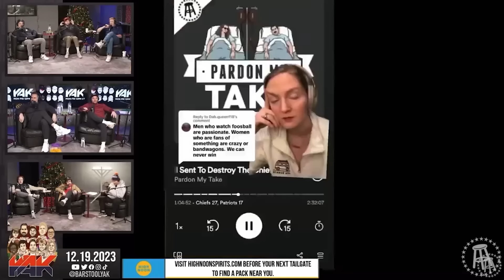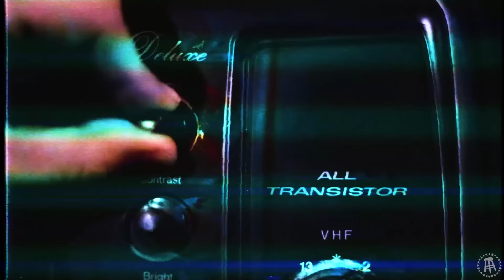Chicago vs. Booze Ponies | Match 24, Season 4 - The Dozen Trivia League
!!! NEXT MATCH AIRS ON THURSDAY, DECEMBER 21st !!!

An electric match is in front of you with our penultimate showdown for the year 2023! The 8-Booze Ponies battle 7-Chicago with both teams sitting at 2-1-0 and looking to end the year strong. Can Chief, Keegs, & White Sox Dave keep up their monster start to the season, or will Will, Dana, & Feits hammer home their best record ever at 3-1-0?

The Dozen Trivia League Season 4 airs every Tuesday through Thursday at 7|6c, with some weeks airing a Monday match!